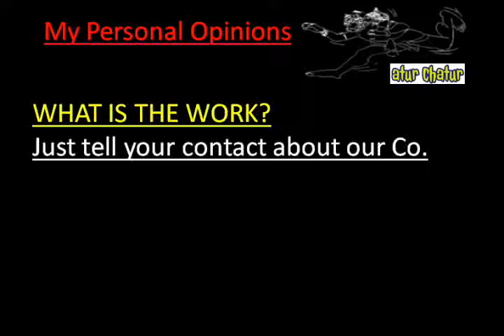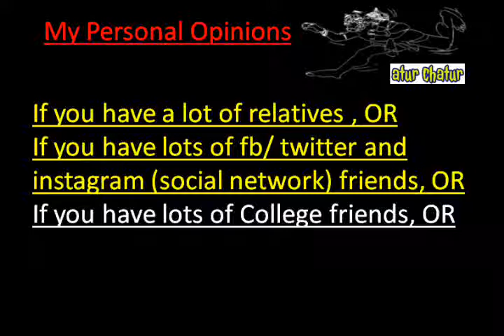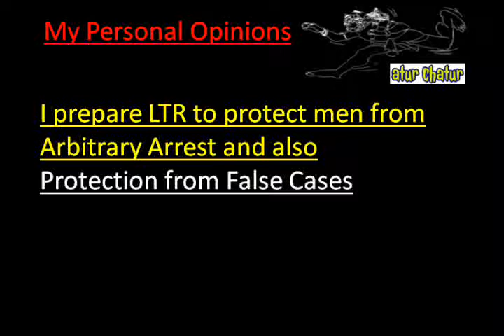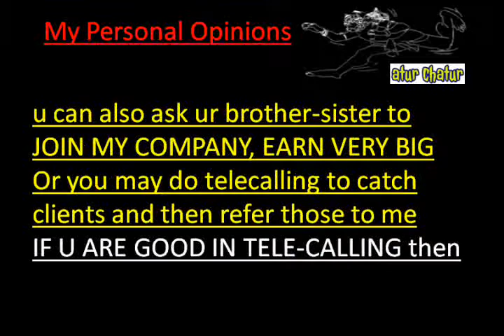मेरी कंपनी में काम करो और घर बैठे 10,000 महीना कमाओ Derby Work from Home Job